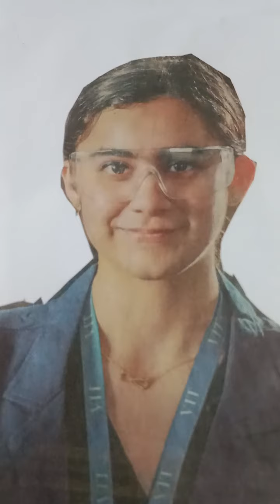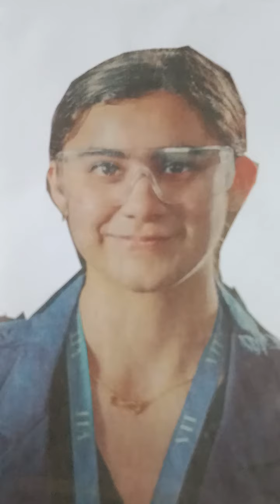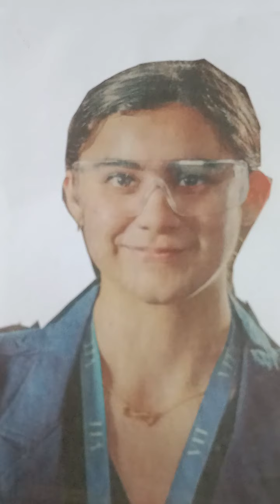एक तरफा तलाक कैसे होता है?@smart legal support contested divorce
एक तरफा तलाक कैसे होता है?
ek tarfa talak kaise hota hai?
ek tarfa divorce kaisa hota hai?
divorce process in India
divorce kaise le sakte hai
divorce status
ek tarfa
talak kaise hota hai?
एक तरफा तलाक कैसे ले?
कौन सा तलाक लेना चाहिए?
Contested divorce
smart legal support